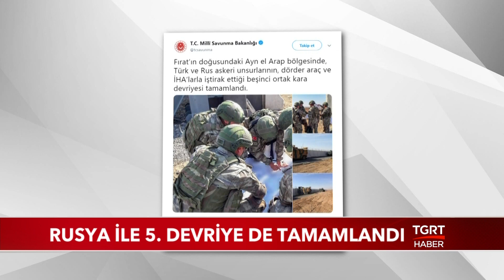Rusya ile 5. Devriye de Tamamlandı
Türk-Rus ortaklığındaki askeri devriyeler devam ediyor. Ayn El Arap bölgesindeki 5. kara devriyesi tamamlandı.